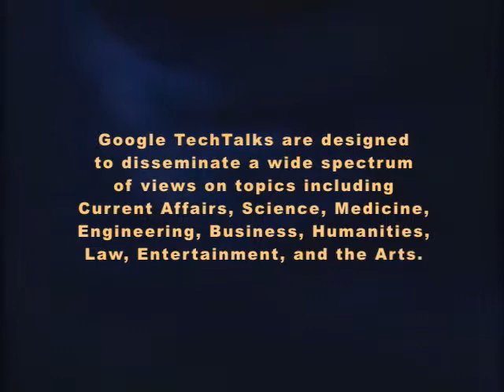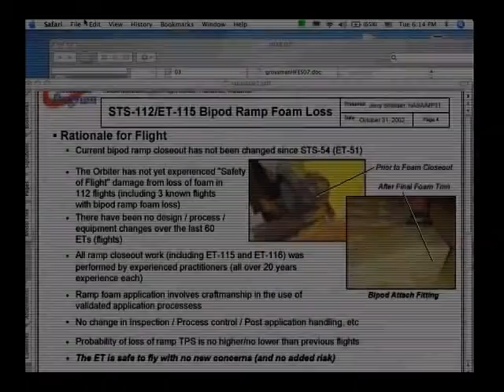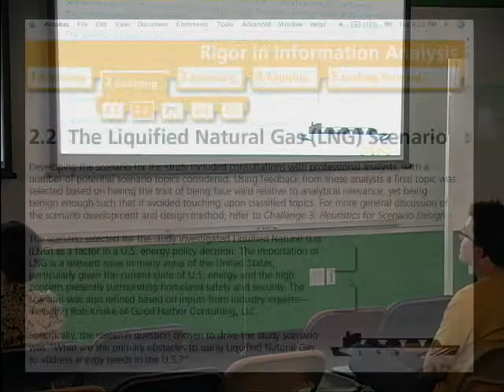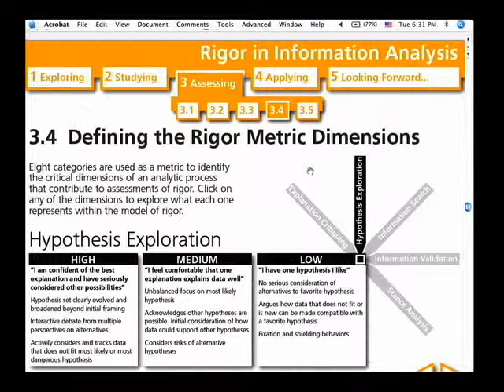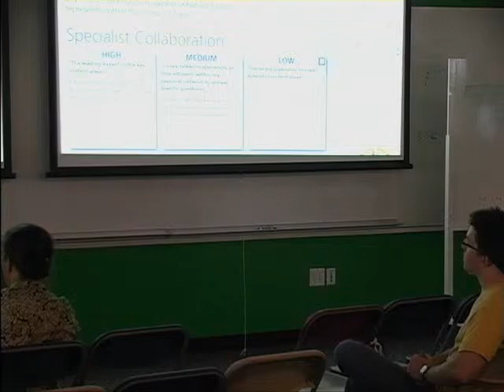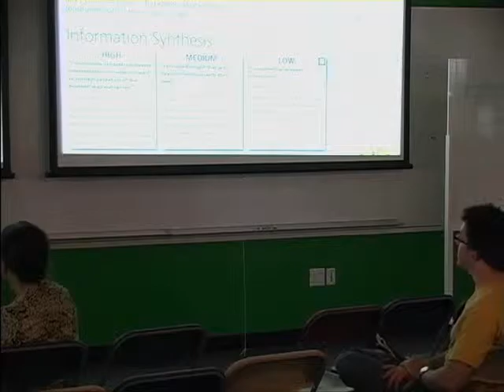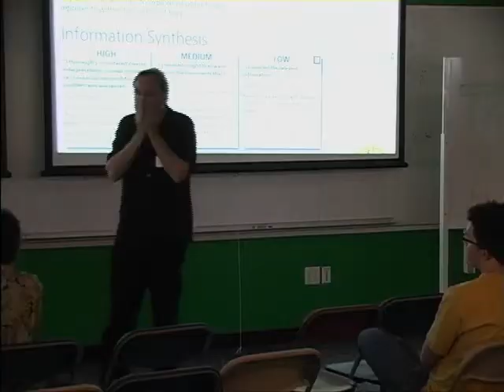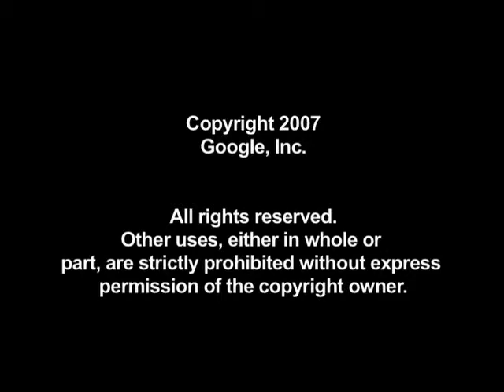Reducing the Risk of Shallow Information Analysis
ABSTRACT

HOW PROFESSIONAL INFORMATION ANALYSTS JUDGE WHEN THE RIGOR OF AN ANALYSIS IS SUFFICIENT

David D. Woods with Daniel Zelik and Emily S. Patterson

The proliferation of access to data has exacerbated the risk of shallowness in information analysis. It is increasingly difficult to tell when an analysis is sufficient for making decisions or changing plans, even as it becomes increasingly easy to find seemingly relevant data. In addressing the risk of shallow analysis, the concept of analytical rigor emerges as a means to assess whether an analysis is sufficient relative to the decision context.

First, we explored what is rigor through a study with professional analysts. Nine professional intelligence analysts participated in a scenario walkthrough in which they critiqued the analysis processes of two junior analysts—one representing a high rigor analysis process and the other a low-rigor process. In the study, participants assumed the role of analyst supervisor, deciding if these analyses were of sufficient rigor to send to a decision maker—a fundamental judgment task which we have characterized as the Supervisor's Dilemma .

The study used and refined a method we had previously developed to study expertise in information analysis (Miller, Patterson and Woods, 2006)— Elicitation by Critiquing methodology. The analysis process critiqued was based on a cognitive case we have been developing as a test bed for exploring themes in information analysis—the Liquified Natural Gas (LNG) scenario. The LNG scenario is an energy case where new security issues potentially challenge previous safety analyses and requires re-interpretation of the balance of economic, safety, security, and environmental consequences of leaks during transport of this energy source in the Northeast US. The results revealed cues analysts use to judge rigor. The results teamed with other results also led to a revised definition of analytical rigor, reframing it as an emergent multi-attribute measure of sufficiency.

Google engEDU
Speaker: David Woods